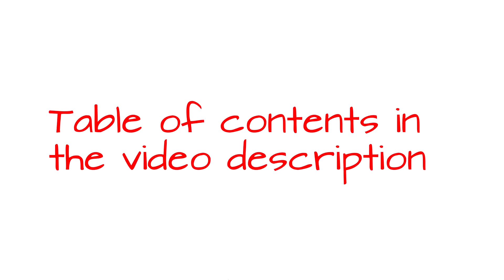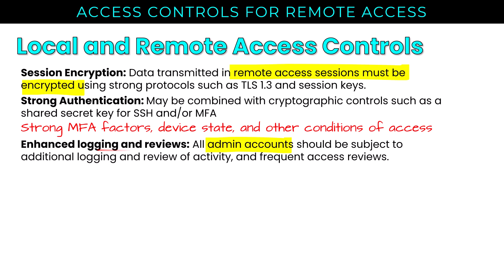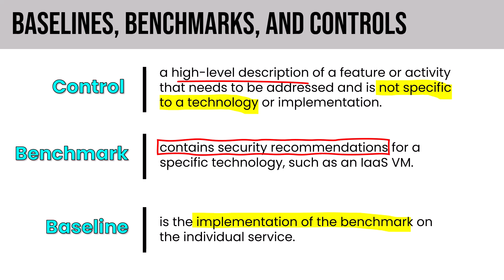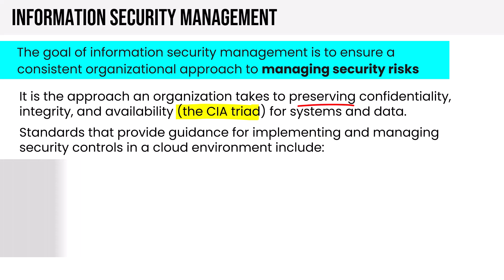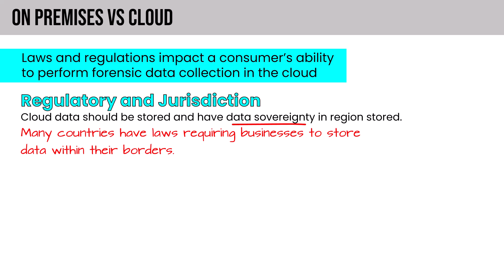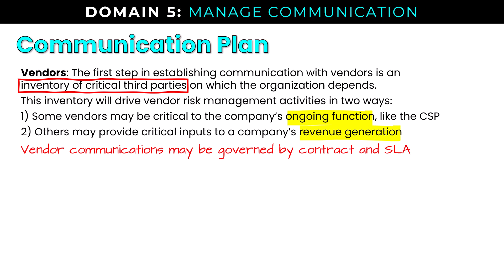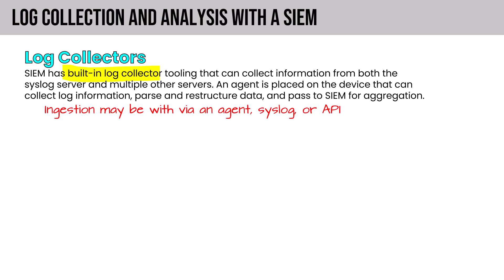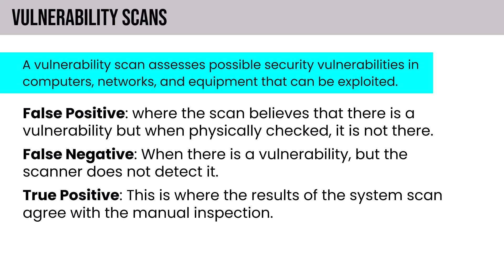CCSP Exam Cram - DOMAIN 5 (2023)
This video, the fifth in our CCSP Exam Cram series, is targeted exam prep for DOMAIN 5 of the ISC2 CCSP exam.

CCSP Official 2022 Study Guide and Practice Tests Bundle

00:03:12 5.1 Build and implement physical and logical infrastructure for cloud environment
00:19:06 5.2 Operate and maintain physical and logical infrastructure for cloud environment
01:04:45 5.3 Implement operational controls and standards
01:23:48 5.4 Support digital forensics
01:53:08 5.5 Manage communication with relevant parties
01:59:46 5.6 Manage security operations